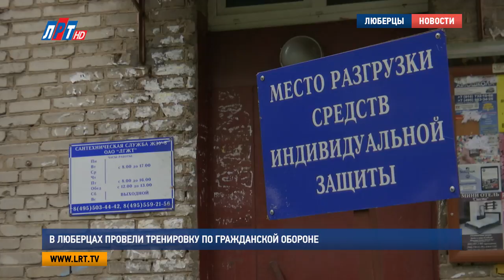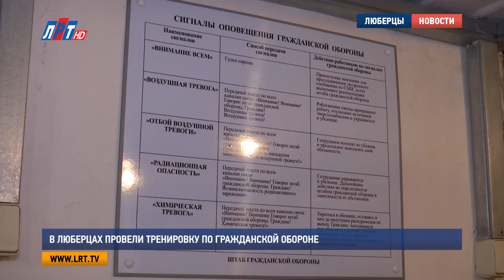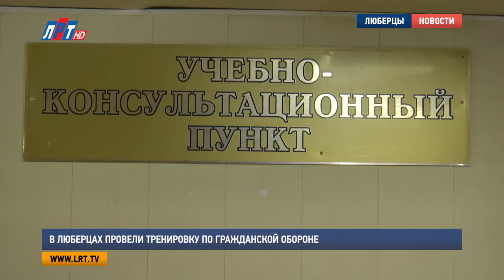В Люберцах провели тренировку по гражданской обороне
Всероссийская тренировка по гражданской обороне прошла в Люберцах. В этом году масштабные учения посвящены отработке действий в чрезвычайных ситуациях природного и техногенного характера. Мероприятия проходят во всех регионах страны под руководством главы МЧС России Владимира Пучкова.

Начинается отработка чрезвычайной ситуации в Единой диспетчерской службе. Сюда на пульт дежурного поступает сигнал об опасности. Далее информация направляется в советующее спасательное подразделение. ЕДДС информирует население.

В организациях и на предприятиях начинается мобилизация сил и принимаются меры по спасению людей. Так, во время тренировки по гражданской обороне был отработан механизм развертывания сборного эвакуационного пункта.

Владимир Пендюрин, начальник управления по гражданской обороне и ЧС г. о. Люберцы:

«На базе Люберецкого треста ЖЭУ -8. И так же там был развернут пункт питания. Вы посмотрели оборудование и готовность к работе пункта выдачи средств индивидуальной защиты населения. То есть, мы обозначили как бы учебные точки».

Еще одна учебная точка - автоколонна No 1787, осуществляющая гражданские перевозки. Здесь прошла тренировка на станции обработки техники. В случае если автобус или другое транспортное средство подвергается газовому, химическому или радиоактивному загрязнению обрабатывать его необходимо по строгой инструкции и в защитном костюме.

Виктор Баранов, главный специалист по гражданской обороне автоколонны No 1787 г. о. Люберцы:

«Техника была поставлена на исходное положение. Обработана советующими растворами, вымыта и после ее проверки химиком была отправлена на место, готовой к применению».

А это настоящее подземное убежище. Временное укрытие для сотрудников одного из люберецких предприятий. В случае военных действий или чрезвычайных ситуаций здесь могут находиться 90 человек. В течение 3 суток они будут обеспечены всем необходимым для жизни.

Евгений Кошельков, ведущий инженер по гражданской обороне люберецкого предприятия:

«Здесь находятся все агрегаты, которые предназначены для того, чтобы проводилась фильтровентиляция в рабочем режиме. Это в режиме «чистый воздух» и «режим фильтровентиляции». Если не будет электричества, то можно производить все в ручном режиме».

Мероприятия, свидетелями которых стала наша съемочная группа – лишь часть из большого комплекса тренировочных мер. Сотрудники каждого крупного люберецкого предприятия и организации в течение нескольких дней принимали участие во Всероссийских учениях по гражданской обороне.

«Цель мероприятий – это проверка готовности сил и средств люберецкого звена МосЧС для ликвидации аварий. Так же проводятся мероприятия по предупреждению этих аварий. Чтобы жители были спокойны за то, что люберецкое звено, люберецкий округ и те силы и средства, которые в нем находятся для ликвидации чрезвычайных ситуаций, они находятся в постоянной боевой готовности».

Всего в этих учениях в Люберецком округе было задействовано более двухсот человек и 15 единиц техники.